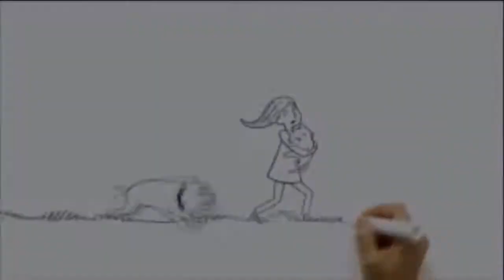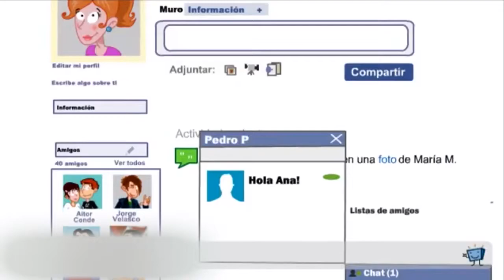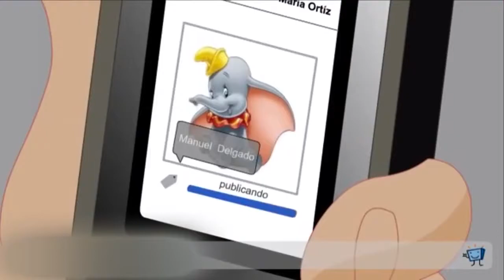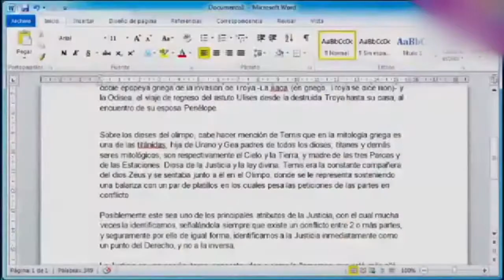Uso de internet - Escuela Unesco